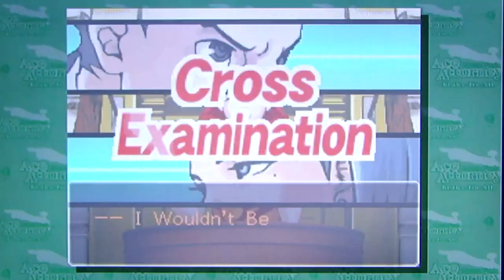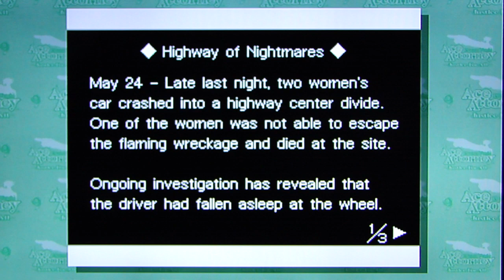Phoenix Wright AA: Justice For All pt38